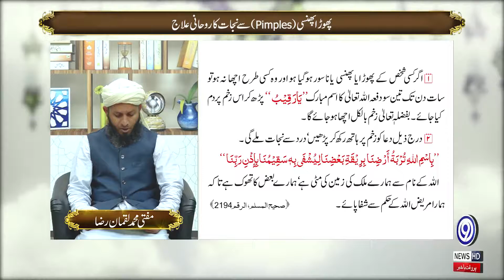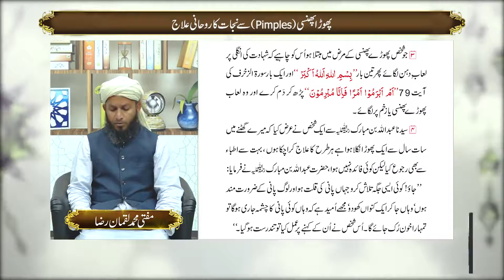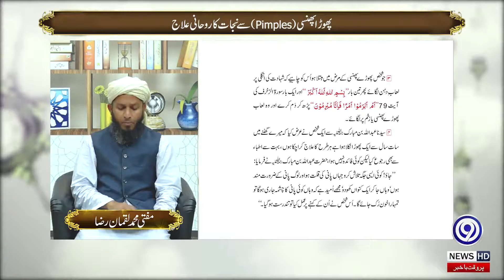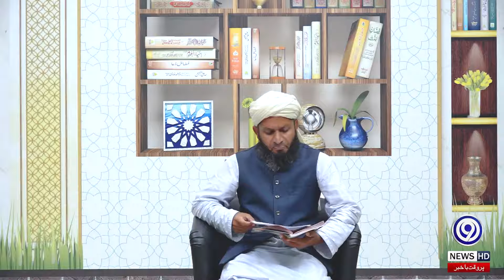Hazrat Khwaja Nizamuddin Auliya Mahbob e Ilahi (R.A) | 23 November 2021 | Yaad E Ilahi